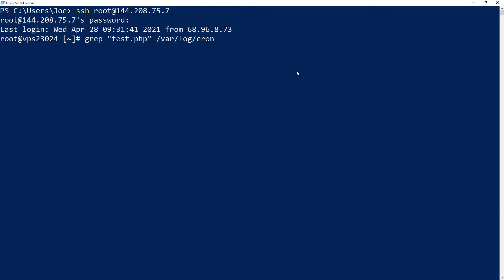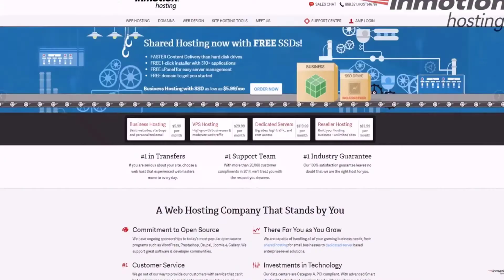How to Check if a Cron Job Is Running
In this video, you will learn how to check if a cron job is running. This is a good first step when troubleshooting cron jobs and can help narrow down the cause of issues.

00:00 Intro to how to check if a cron job is running
00:21 SSH into your server as the root user
00:28 Grep the cron log
00:42 View the date and time the cron ran
01:10 Outro

► You can also find out more by going to our cPanel Educational Channel

Related Guides
Root Access and How to Obtain It:

About Us:

InMotion Hosting was founded in 2001 and provides personal and business web hosting for everyone!